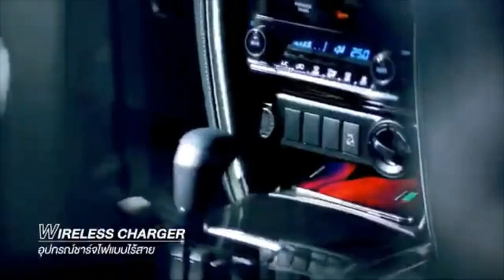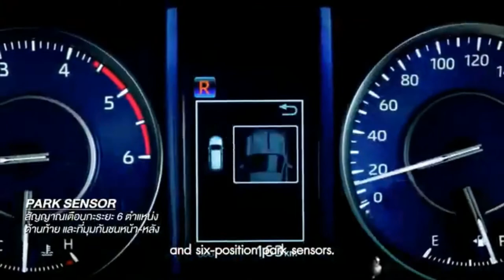//Life After Death by: DJ Freedom// No copyright montage music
The content creator want to help his viewers specially to people who are having a hard time to sleep. He also want to help people looking for good music to play in every thing they do.
featuring The All new facelifted toyota fortuner 2021
Artist- Dj Freedom